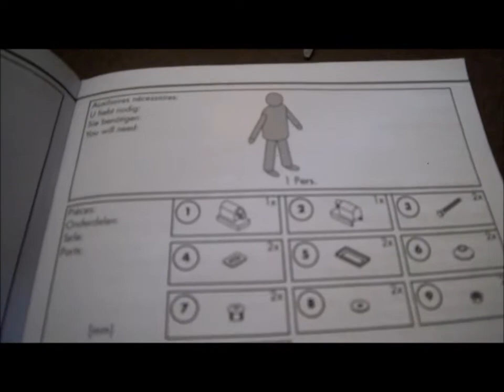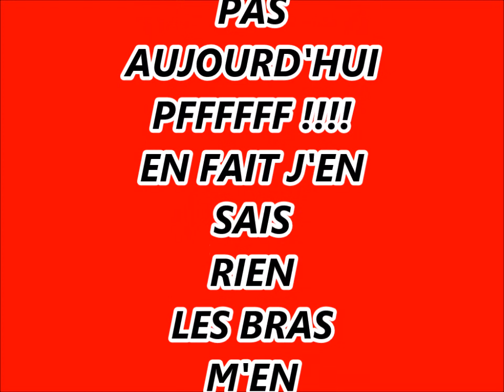MISS GAZELLE ET LE BRICOLAGE